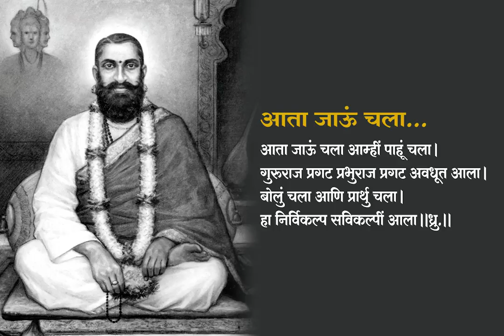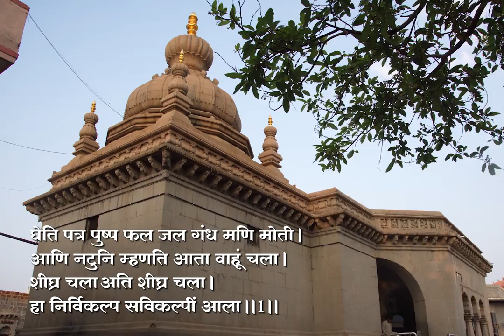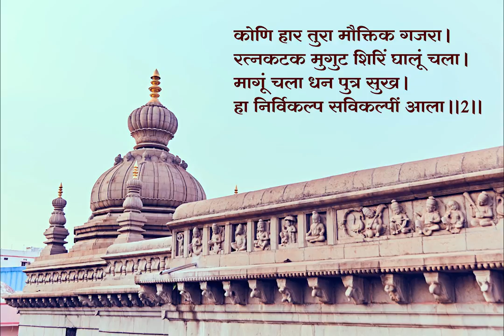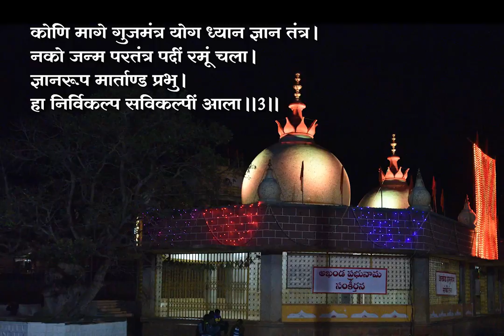Ata Jau Chala - आता जाऊं चला - by Shri Martand Manik Prabhu Maharaj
Ata Jau Chala - आता जाऊं चला - A Vedantic Composition by Shri Martand Manik Prabhu Maharaj